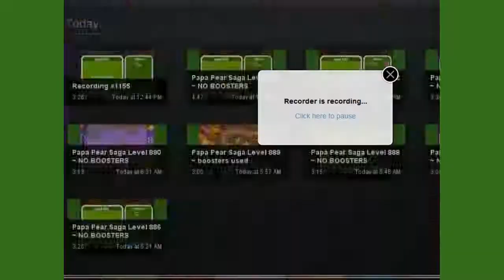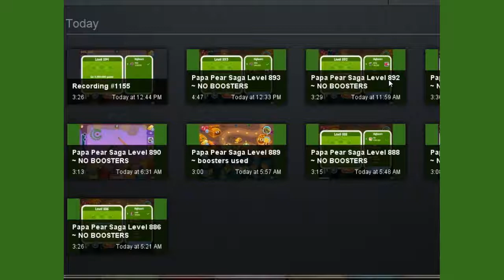Papa Pear Saga Level 894 ~ booster used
Papa Pear Saga level 894, played by Blogging Witches .